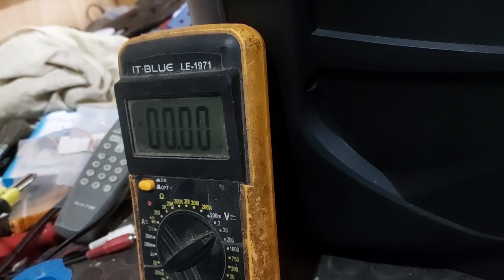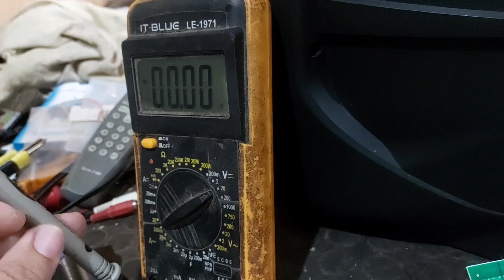Caixa De Som Maxxi Sound Corta O Som Ou Desliga Quando Aumenta O Volume